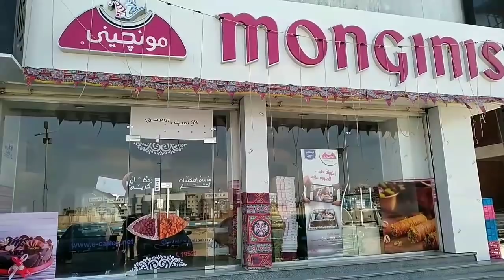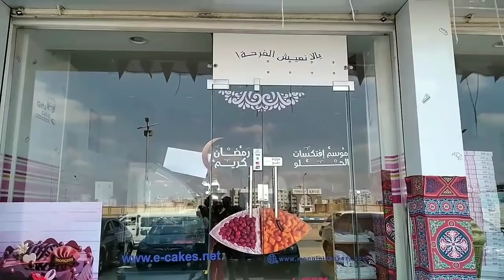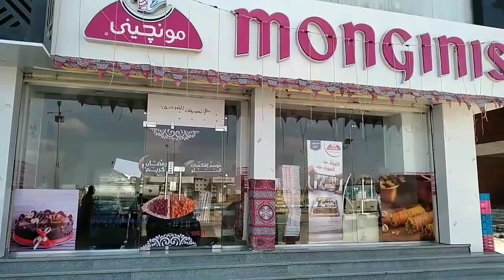يلا نعيش الفرحة ! ونشوف موسم افتكاسات الحلو عند مونجيني السويس في رمضان مع ايمي😍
يلا نعيش الفرحة ونشوف كل الجديد واحدث افتكاسات الحلو من مونجيني فرع السويس لرمضان 2019 ..ترصدها كاميرا ايمي وهنونة